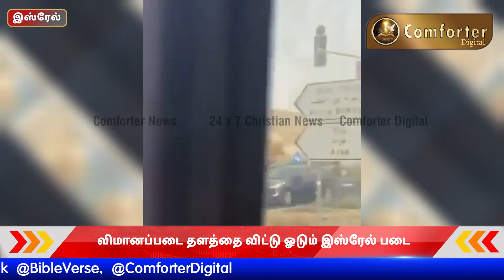🔴 இதுவே இறுதி யுத்தம்! | ஹமாஸ் சரமாரி தாக்குதல் | Christian News | Comforter Digital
Comforter News:
இதுவே இறுதி யுத்தம்! | ஹமாஸ் சரமாரி தாக்குதல் | Christian News | Comforter Digital | Comforter News | கடைசிகால எச்சரிப்பின் செய்தி | Tamil Christian Message  @ComforterDigital  | Comforter Digital
24 x 7 Christian News
@Daily Bible Verse  @Bibleverse  @Bible Verse  @Bible_Verse @ComforterDigital
@Daily Bible Verse

[ எங்கள் சேனலைப் பற்றிய ஏதேனும் சிக்கல் இருந்தால் இந்த மின்னஞ்சலுக்கு தொடர்பு கொள்ளவும். ]
[ If you have any problem about our channel please contact this email. ]

WE ARE LIVING IN LAST DAYS
REPENT AND ACCEPT JESUS
நாம் கடைசி காலத்தில் வாழ்கிறோம்
மனம் திரும்பி இயேசுவை ஏற்றுக்கொள்ளுங்கள்

jegan message today ,johnsam joyson message ,tamil christian songs ,bro md jegan ,daily bible verse in tamil, m d jegan message ,md jegan new message ,
tamil christian message , hlm 04 today special ,md jagan , md jegan message 2023 today ,
today's bible verse ,davidsam joyson worship ,elunthar iraivan song whatsapp status ,hlm ministries ,hlm04 ,johnsam joyson message today, nambikkai tv md jegan ,நேற்றுவரை md jegan

Fgpcngl,Fgpcnagercoil,fgpc,full gospel penticostal church,Johnsam joyson,davidsam joyson,worship fgpc ngl,worship fgpc nagercoil,live worship,live service,message,tamil christian message,joohnsam joyson message

tamil christian message md jegan message md jegan latest jegan bro sunday special kannada christian message kannada md jegan kannada hlm kannada mdjeganmessage jesus redeems md jegan bible study hlm sunday special jesus meets ministries jesus meets ministries live sunday school lesson palm sunday sunday